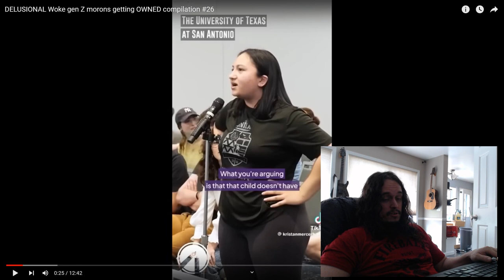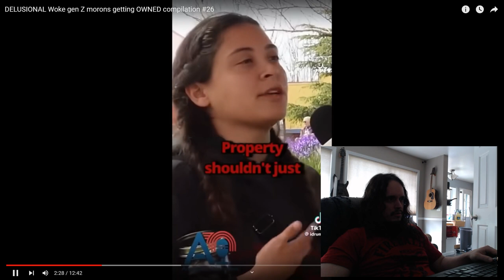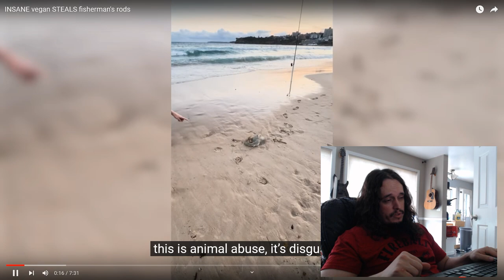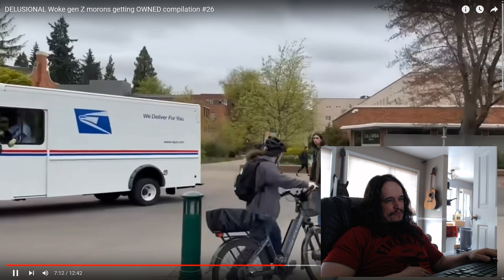Insensitive Di*k Watches Woke Vids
If you wanna laugh at dumb people, then this is a vid for you.